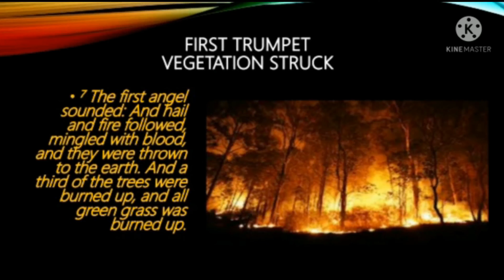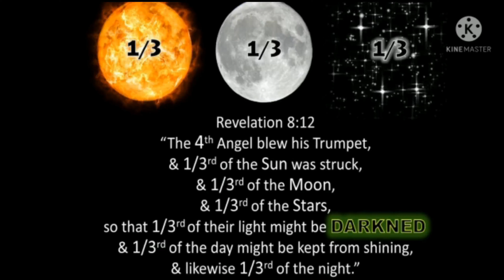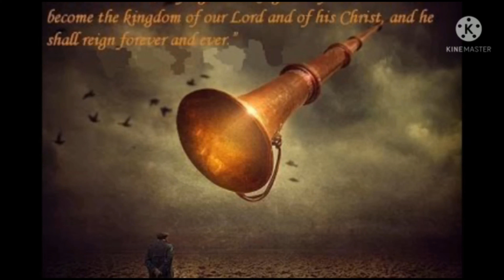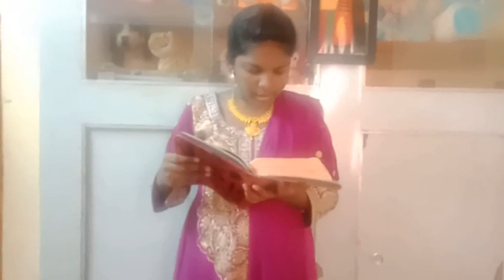06.06.2021 - Students' Sunday